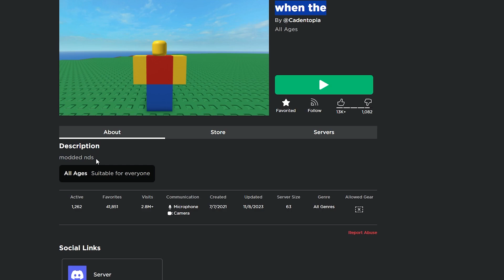Roblox Modded Natural Disaster Is Insane...